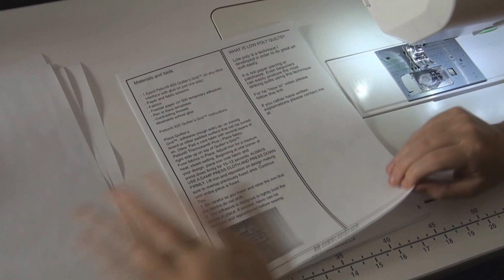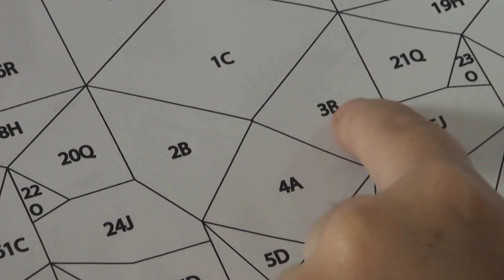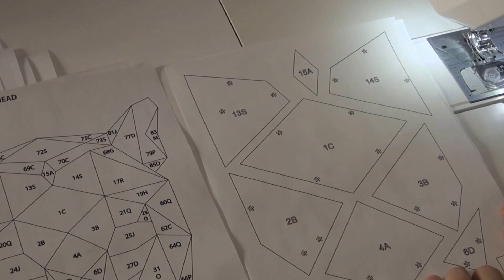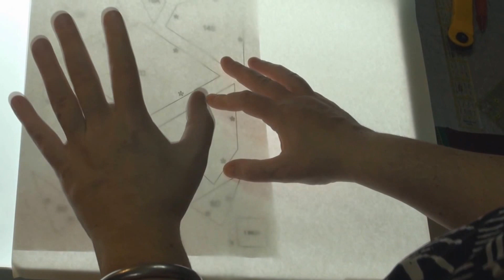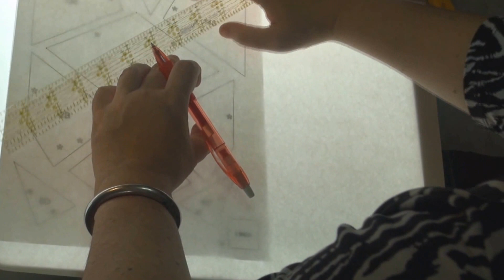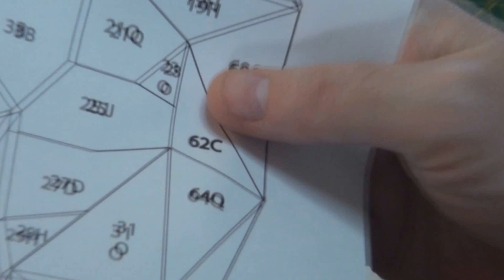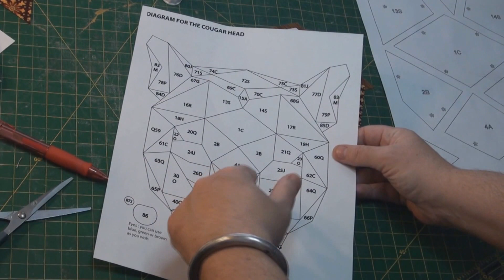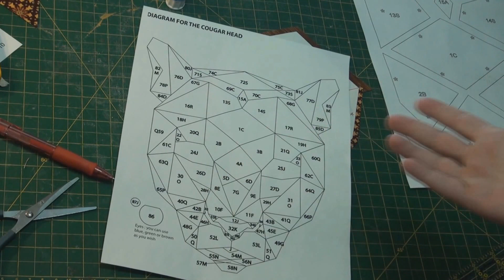Yanicka Quilt - Fractured image technique - Low poly technique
Explanation of the Fractured image (low poly technique)
 I developed.
Use to create this Craftsy free Heart pattern